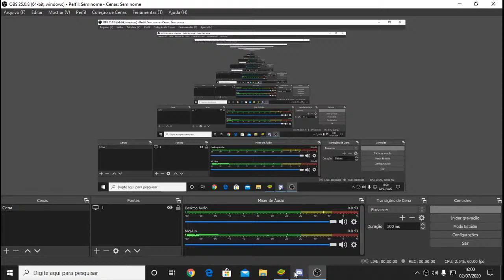🔥FREE FIRE AO-VIVO 🔥 CAMP FT. STELUTO 🔥 KBM BOI77-CAPITÃO DA KABUM🔥FREEFIRE - AO VIVO 🔥